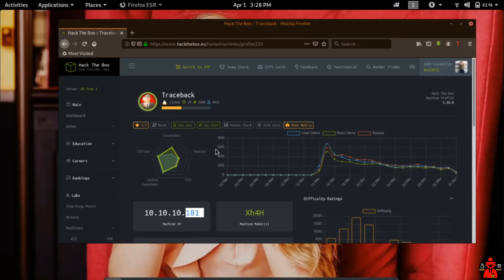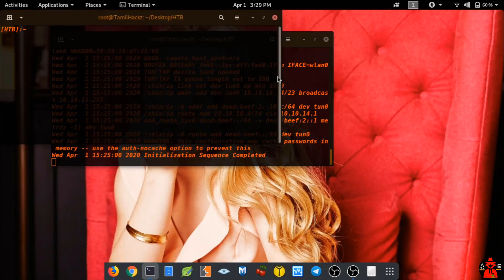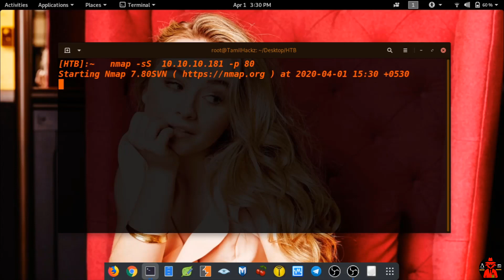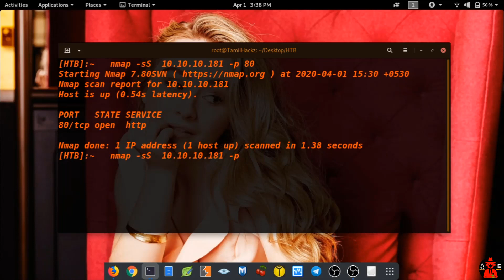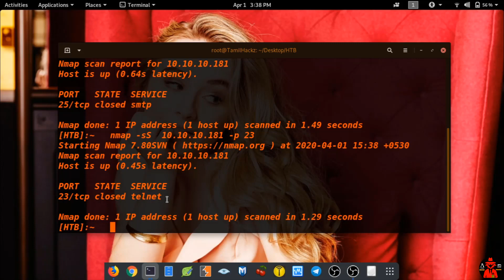Nmap tutorials | SYN Scan | தமிழில்